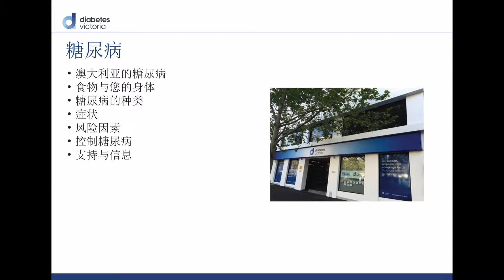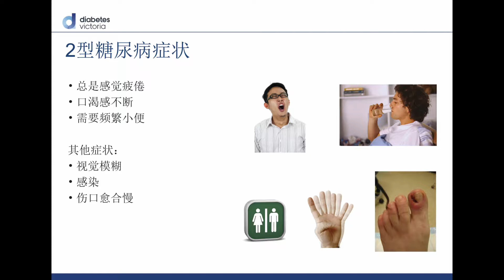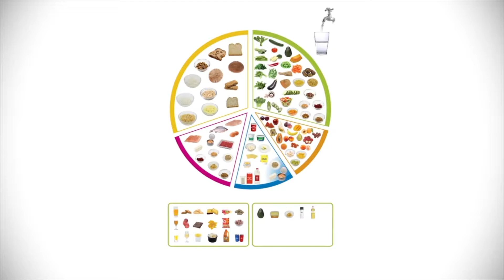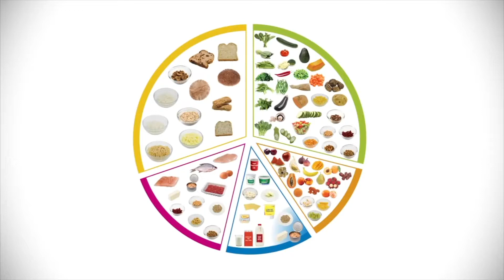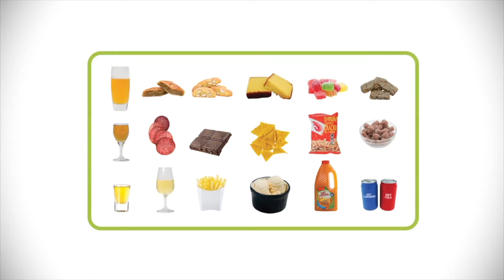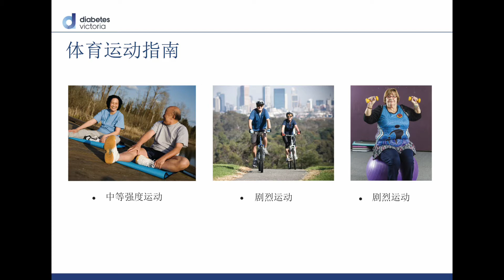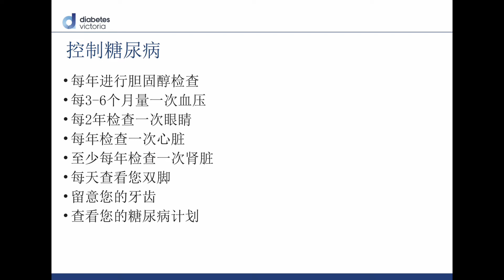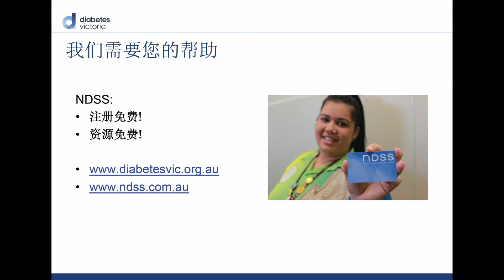Chinese (Mandarin) - Type 2 diabetes prevention and management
An audio visual presentation in Mandarin about type 2 diabetes prevention and management.  The presentation includes:
• Symptoms of type 2 diabetes
• How diabetes can affect your body
• Risk factors for type 2 diabetes
• How to reduce your risk of type 2 diabetes
• Managing diabetes